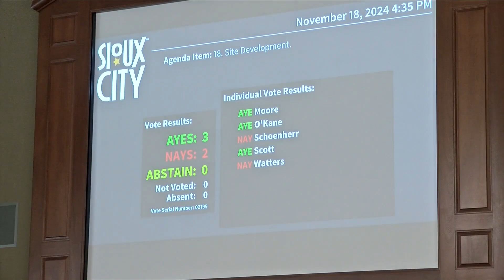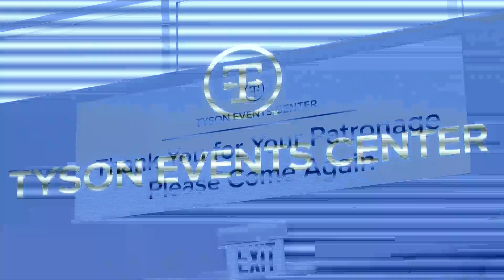Sioux City City Council Projects